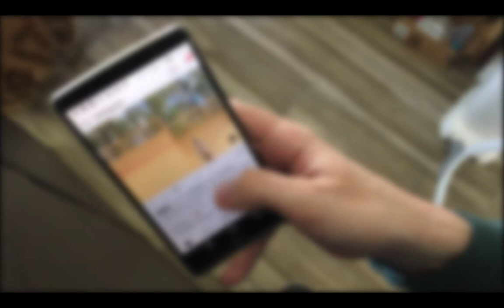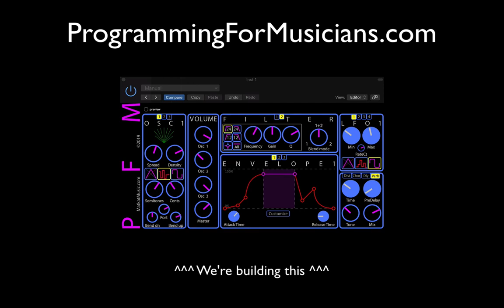I'M WRITING A PLUGIN!!!